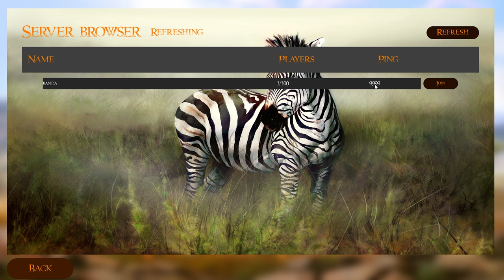Männlicher Löwe, Nashorn, Gepard & Springbock | Early Access Gameplay - Primal Earth